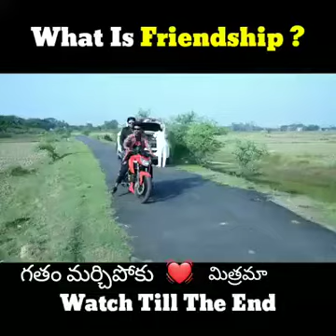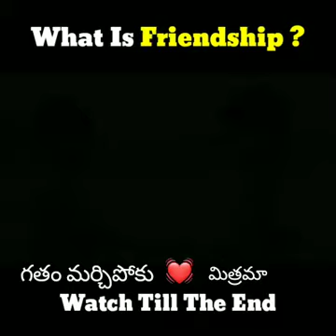April 22, 2021